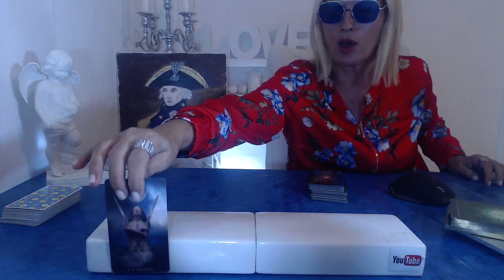❤️ NICE PERSON WATCHING YOU FROM AFAR Sagittarius Weekly Tarot Reading